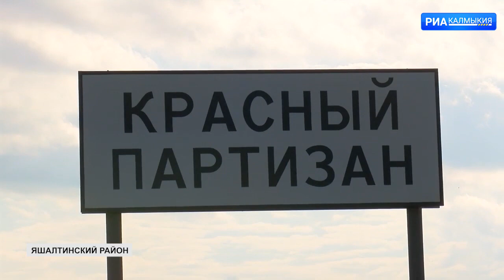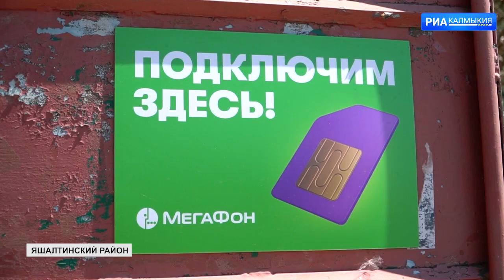В селе Красный партизан завершается установка базовой станции связи